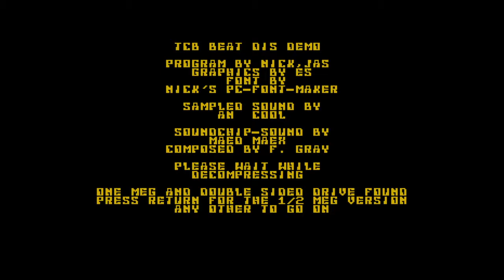TCB Beat Dis Demo - The Union Demo - TCB / Union (Atari ST)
This is the 1MB version of the TCB Beat Dis Demo from The Union Demo.

Code - Nick, Jas.
Graphics - ES.
Font - Nick.
Sampled Sound - An cool.
Soundchip Sound - Mad Max.
Composed by - F. Gray.